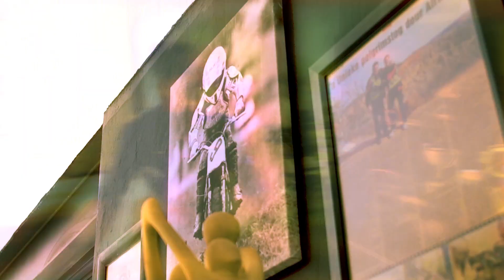Skryf in – Op my eish! | S2 | kykNET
Is jy dalk die perfekte pasmaat vir Francois Jacobs? Skryf dan nou in vir die tweede seisoen van OpMyEish!